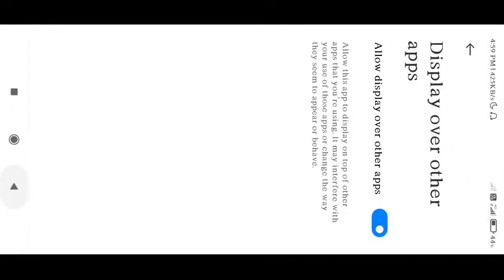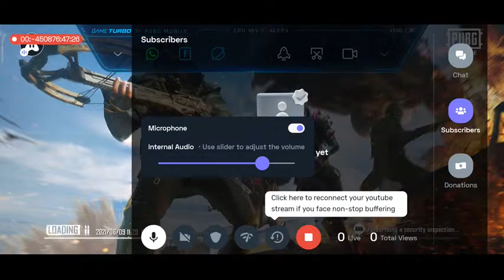[Hindi] PubG Mobile : 👍 stream | Playing Squad | Streaming with Turnip